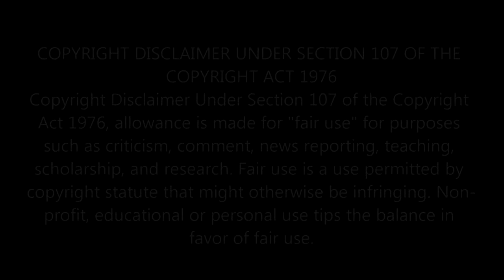Fury - (Gut Wrenching First Time Reaction)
Thank you for joining me as I was the heart breaking war epic Fury.

By the end of the Second World War, the allies in the European theatre are into their final showdown. Things become tough for Don Collier, a German tank commander, while counter-attacking the enemy.

Release date: 22 October 2014 (UK)
Director: David Ayer
Distributed by: Columbia Pictures, Sony Pictures Releasing
Box office: $211.8 million
Cinematography: Roman Vasyanov